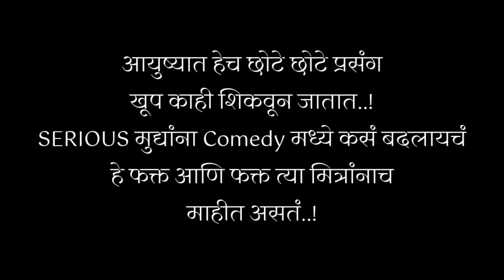Paper Cutter ने कापला बोट | Shocking Reaction | 2 stitches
एका किरकोळ incidence नंतर मित्रांची काय प्रतिक्रिया असते ते ह्या vlog मध्ये तुम्हाला पाहायला मिळेल..!